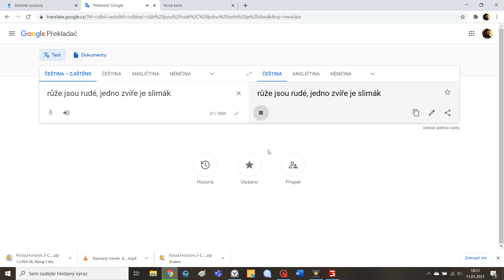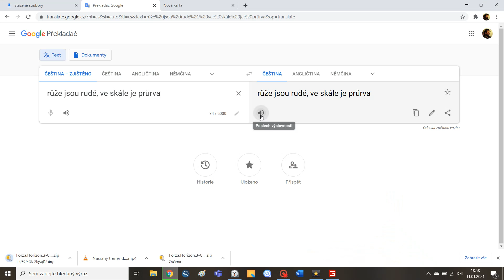PROSLOV MARTINA STLOUKALA:::RŮŽE JSOU RUDÉ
nasraný trenér
technika brno
martin stloukal
růže jsou rudé